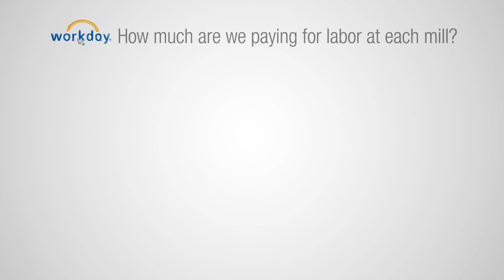ECG Productions Showreel 2013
ECG Productions Showreel, updated for 2013!   Check out selections from our recent feature film, broadcast television, digital animation, music video and corporate projects, including:

In Search of the Perfect Human Diet, Workout Kid, The Fat Boy Chronicles, Howard Stern on Demand, Quarterlife Ben, Kim Kardashian's True Reflection, Burn The City Down and many more!

Video content shot on: Arri Alexa, Red ONE, Canon 7D, Canon 5D MKIII, Sony F3, Sony EX3

Digital Animation/Compositing created with: Maxon Cinema 4D, Adobe After Effects